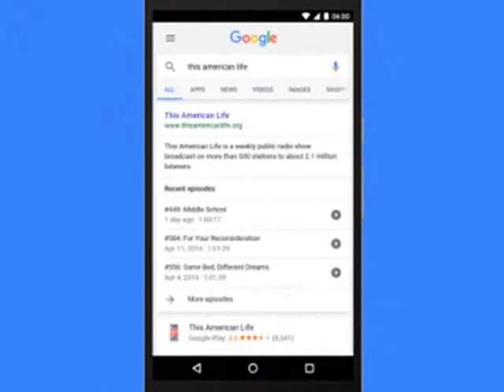Driverless Commuter Pods Taking To Public Singapore Roads This Year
Driverless commuter pods taking to public Singapore roads this year   -   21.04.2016